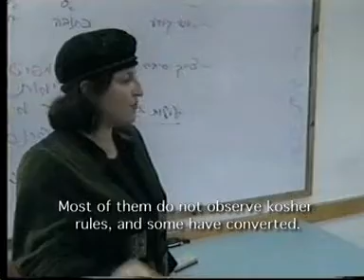Пидьон ха-бен деда и внука - Pidyon Haben for a grandfather and a grandson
В контексте работы с репатриантами из бывшего СССР ИТИМ помог организовать церемонию пидьон ха-бен (выкуп первенца) для деда и внука.
In the context of ITIM's work with immigrants from the Soviet Union, ITIM's staff helped facilitate a Pidyon Haben ceremony for a grandfather and his grandson.